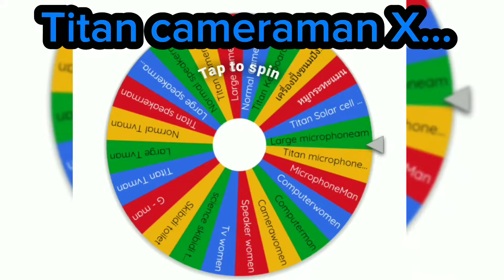[END]​ Spin ships Ep.3 All Titans X Titan camera​man? 🗿